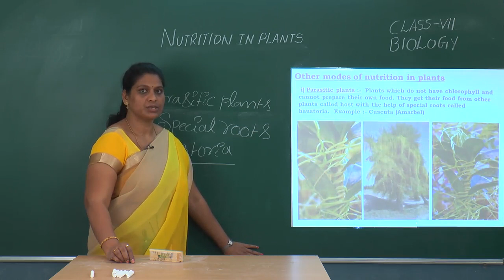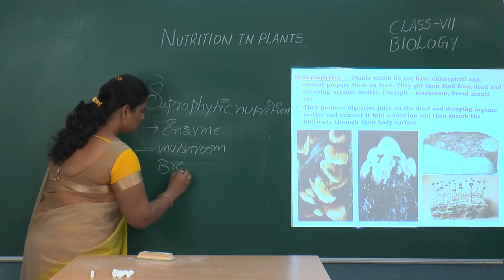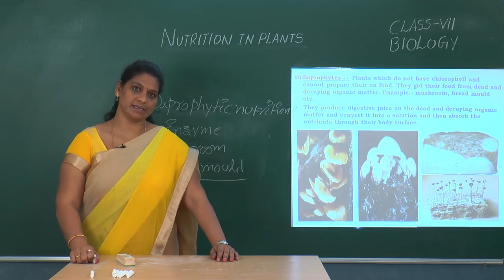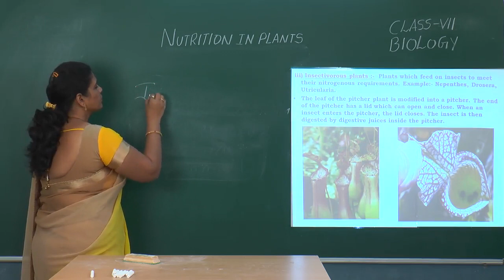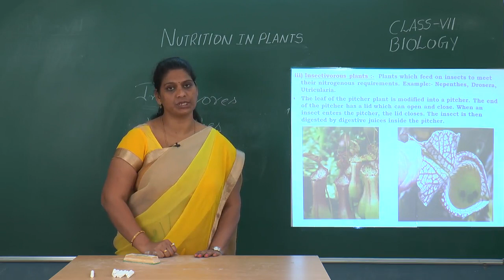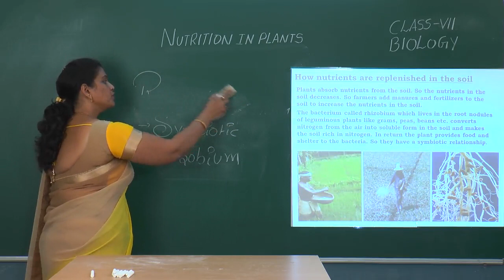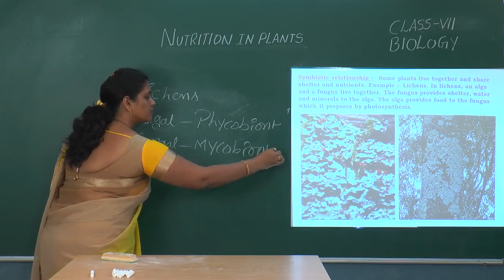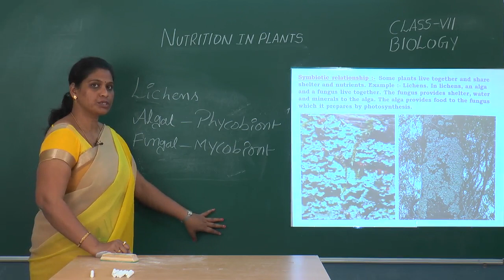SCTS | 7th Class | BIOLOGY | 03_Nutrition in Plants | Parasitic plants (00010_x264_001)